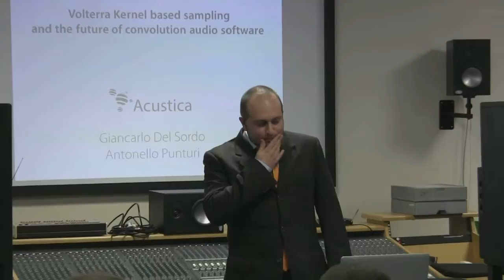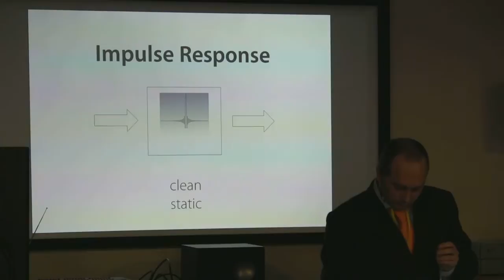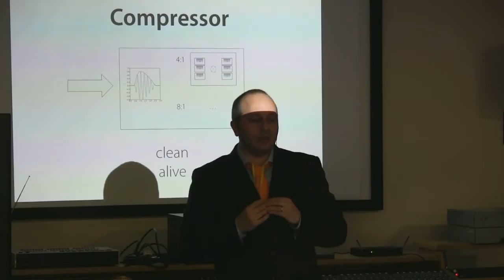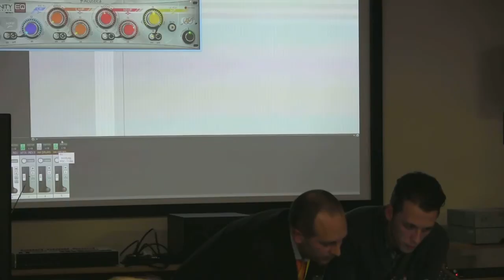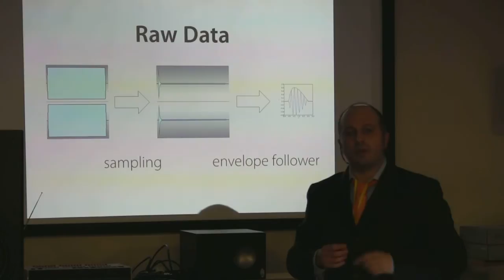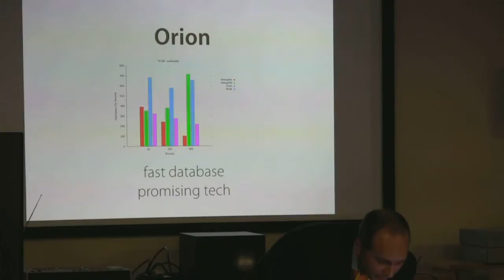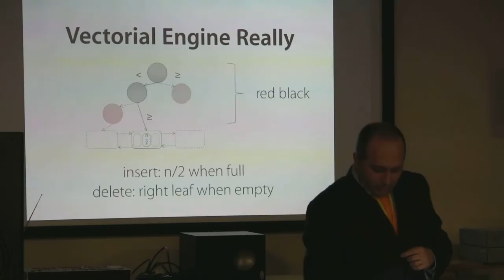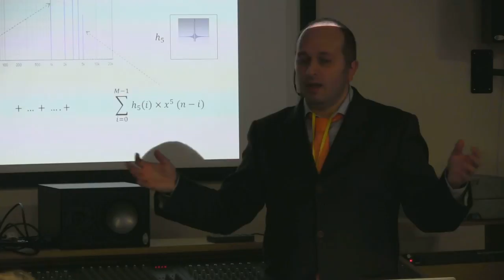Volterra kernel based sampling and the future of convolution audio software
Lecture given by Giancarlo Del Sordo from Acustica Audio at SAE Institute London on 11th February 2014.

The lecture will show the evolution of Acustica Audio's Volterra kernel-based sampling software Nebula — a project which initiated from the desire to improve on existing in-the-box audio mix setups without resorting to outboard gear. Starting first as a research project into dynamic convolution, it resulted in the creation of a fast software engine capable of processing large numbers of impulse responses. This approach was later replaced by Volterra kernels as a mathematical generalisation, an improvement over dynamic convolution, and a way of overcoming existing patents.

A pure software approach allowed for a quick development of an active Web 2.0 community, allowing dynamic collaboration between forward-thinking developers, beta testers, audio engineers and equipment samplers from around the world.

The division of competences among developers (library development, skin/graphic development and code/software development) allows for the creation of a new generation of high-quality plugins and a new kind of business model.

This lecture will include audio demonstrations of the latest Nebula software, and will look at the core aspects of the Volterra kernel design and the possibilities for future development.

This lecture was organised by the UK section of the Audio Engineering Society, which holds lectures on the second Tuesday of every month in the London area.